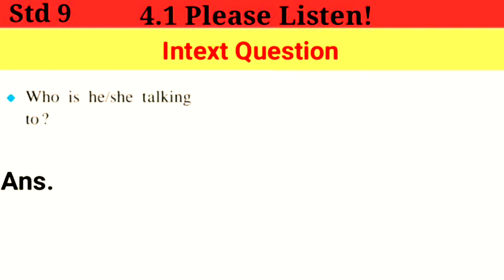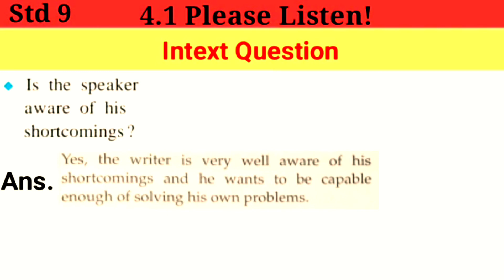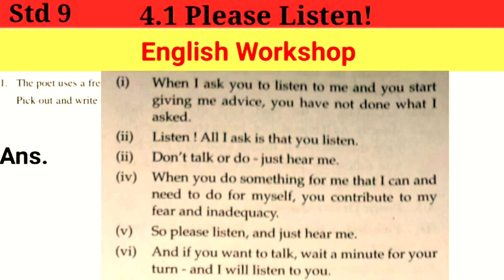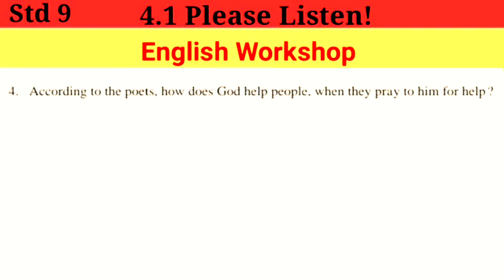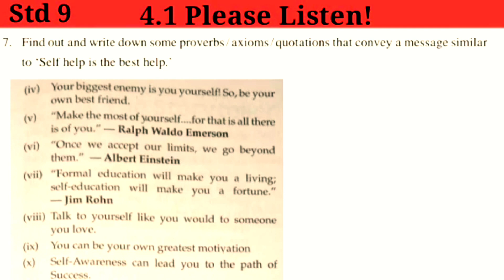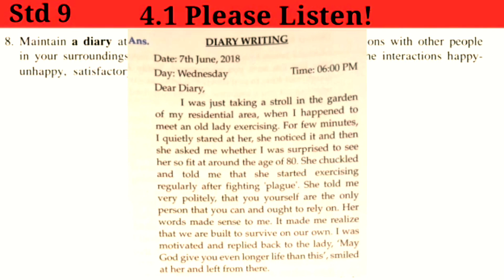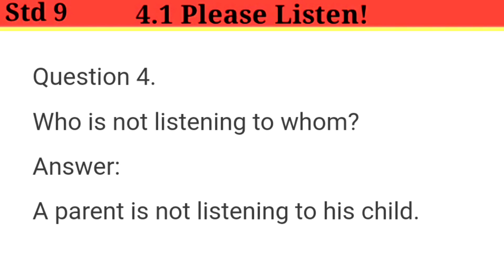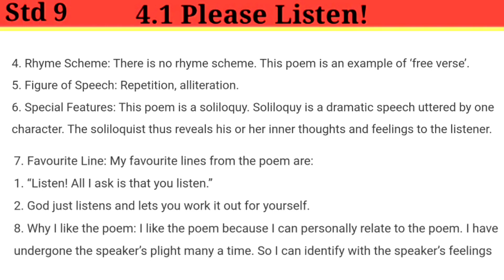Std IX English Unit 4.1 Please Listen (Question and Answer)